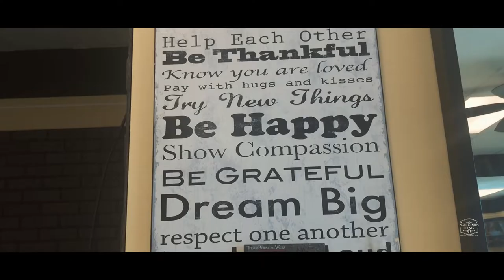Best Wedding vows ever!! Perry and Ama wedding film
'Endless Love' ff @nategenius01 on Insta for more: